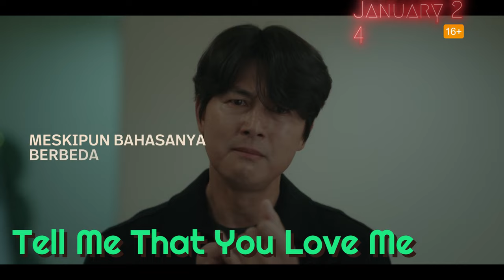What's New on Hulu in January 2024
Jan. 1
Dick Clark's Primetime New Year's Rockin' Eve with Ryan Seacrest 2024: Special Premiere
Pokemon Sun & Moon: Complete Season 20
Pokemon Ultra Adventures: Complete Season 21
Pokemon Ultra Legends: Complete Season 22
Walker, Texas Ranger: Complete Seasons 1-9
After Earth, 2013
Arkansas, 2020
Astro Boy, 2009
Compliance, 2012
Dirty Dancing, 1987
Dirty Dancing 2: Havana Nights, 2004
Empire Records, 1995
The Eyes Of My Mother, 2016
The Fight, 2020
Flawless, 2007
Frank, 2014
The Guard, 2011
Grandma, 2015
Godzilla vs Kong, 2021
Heat, 1995
Hero, 1992
Hook, 1991
Home Alone, 1990
Home Alone 2: Lost in New York, 1992
How to Be a Latin Lover, 2017
I Think I Love My Wife, 2007
Joe Dirt 2: Beautiful Loser, 2015
The King Of Comedy, 1983
Little Manhattan, 2005
The Mummy, 1999
The Mummy Returns, 2001
Pineapple Express, 2008
Prince Avalanche, 2013
Shoplifters, 2018
The Spy Who Dumped Me, 2018
Stomp the Yard, 2007
Straight Outta Compton, 2015
Stuart Little, 1999
Stuart Little 2, 2002
X-Men: First Class, 2011
Year One, 2009
21 Jump Street, 2012
22 Jump Street, 2014

Jan. 2
The Devil is a Part-Timer!: Season 2, Part 2 Premiere (DUBBED)
2023 Rock & Roll Hall of Fame Induction Ceremony: Special Premiere

Jan. 3
The Floor: Series Premiere
Good Trouble: Season 5B Premiere
Ishura: Series Premiere
RBG, 2018

Jan. 4

Jan. 5
All Fun and Games, 2023
The System, 2022

Jan. 7
The Incredible Pol Farm: Series Premiere
Rare Objects, 2023

Jan. 8
The Great North: Season 4 Premiere
Grimsburg: Series Premiere
Man vs. Child: Chef Showdown: Complete Season 2
Prison Wives Club: Complete Season 1

Jan. 9
Synduality Noir: Season 1, Pt. 2 Premiere
Echo: Complete Season 1
Safe Home: Complete Season 1
Beyond Utopia, 2023

Jan. 11
Cold Case Files: Complete Season 4
The UnXplained: Complete Season 5
Say It To My Face!: Complete Season 1
She Made Them Do It, 2013

Jan. 12
Self Reliance: Film Premiere
Gordon Ramsay's Road Trip: Spanish Vacation Part 1: Special Premiere
Miranda's Victim, 2023

Jan. 15
Heartland: Complete Season 15
The Last Circus, 2010
The Last Days On Mars, 2013
Uncharted, 2022
The Wave, 2015

Jan. 16
Death and Other Details: Complete Season 1
75th Primetime Emmy Awards: Special Premiere
Umma, 2022

Jan. 17
A Shop for Killers: Series Premiere

Jan. 18
Accused: Guilty or Innocent?: Complete Season 4
The First 48: The Detective Speaks: Complete Season 1
The First 48: Complete Season 22
Hidden Murder Island, 2023
Invisible Beauty, 2023

Jan. 19
Gordon Ramsay's Road Trip: Spanish Vacation Part 2: Special Premiere
The Baker, 2022
Dangerous Waters, 2023

Jan. 22
Superhot: The Spicy World of Pepper People: Complete Season 1

Jan. 23
America's Most Wanted: Season 2 Premiere
The Bachelor: Season 28 Premiere
TMZ Investigates: Season Premiere

Jan. 24
Tell Me That You Love Me: Complete Season 1
King Richard, 2021
Jinxed at First: Complete Season 1 (Subbed)

Jan. 25
Chrissy and Dave Dine Out Series Premiere
Abby's Ultimate Dance Competition: Complete Season 2
History's Greatest Heists with Pierce Brosnan: Complete Season 1
Look Who is Stalking, 2023

Jan. 26
The Good Mother, 2023
Deliver Us, 2023
Imitation Game, 2014

Jan. 27
Brian Banks, 2019

Jan. 28
R.M.N., 2022

Jan. 29
Next Level Chef: Season 3 Premiere

Jan. 30
First-Time Buyer: Complete Season 4